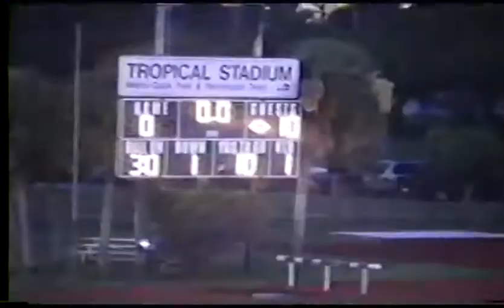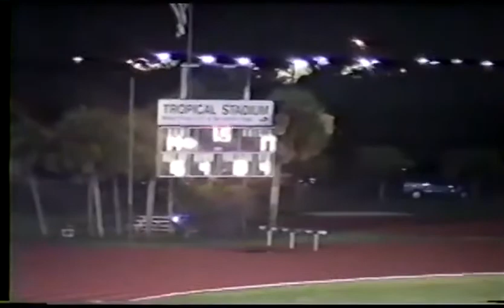Belen Jesuit vs Miami Palmetto Football 8/24/2001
preseason Kickoff Classic